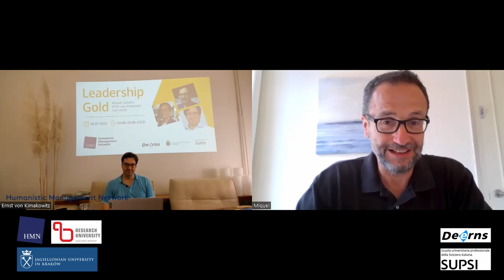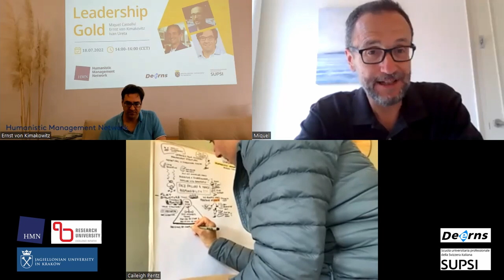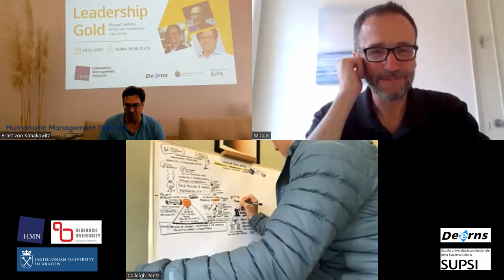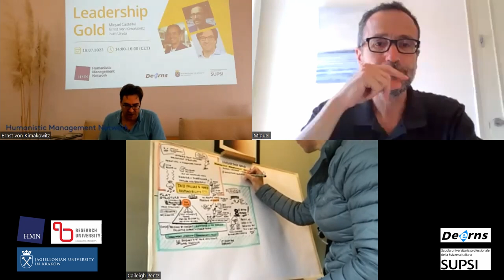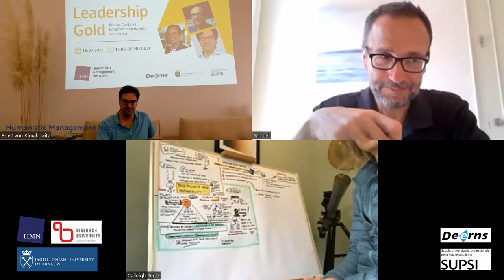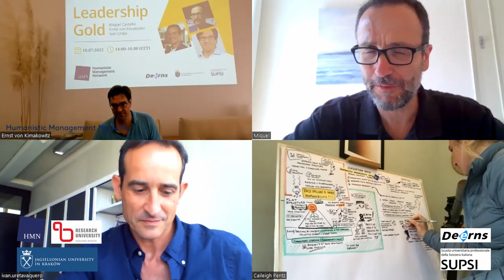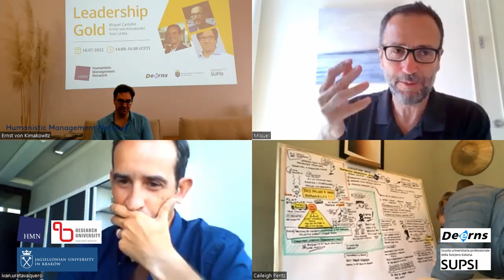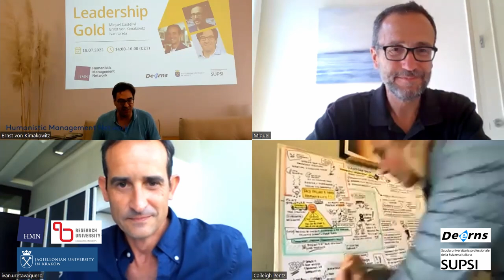Leadership Gold with Miquel Castellví Full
Full length video of the Leadership Gold event with Miquel Castellví, Managing Director of Deerns in Spain and Ernst von Kimakowitz of the Humanistic Management Network, facilitated by Ivan Ureta of SUPSI.